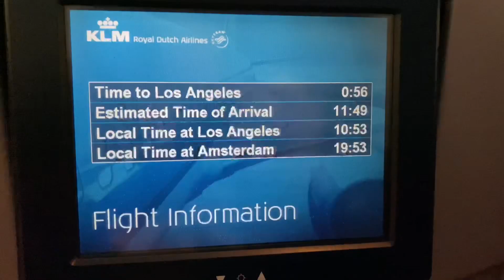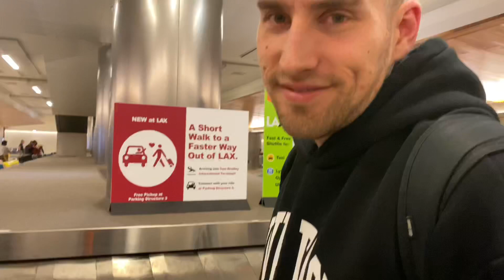Los Angeles wir kommen!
Unsere ersten 2 Tage in Los Angeles waren schon Traumhaft. Wir waren in Santa Monica und Venice Beach und haben einen wundervollen Sonnenuntergang erlebt. Morgen kommt direkt das nächste YouTube Video mit unserem Ausflug zum Hollywood Zeichen. Es war ein richtiges Abenteuer.